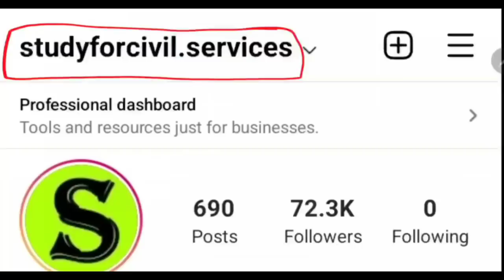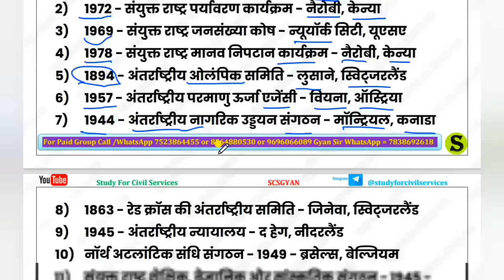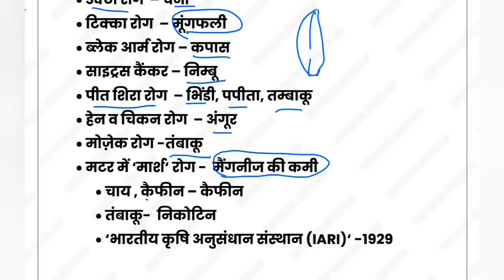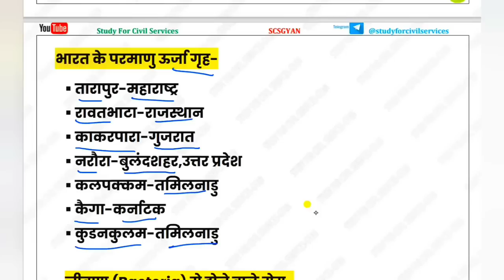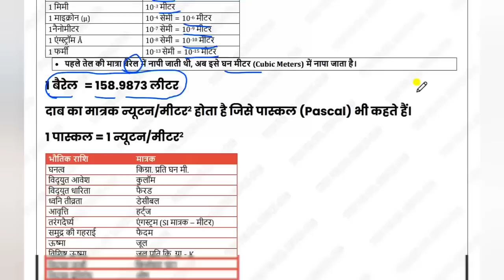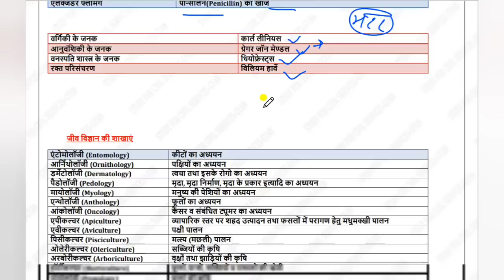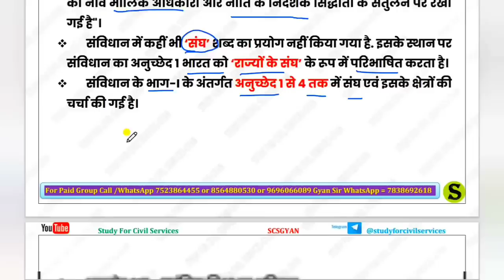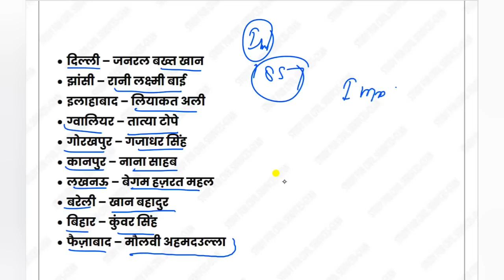upsssc vdo re exam most important gk gs general studies papa video by study for civil services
is video me general knowledge gk gs ke top  most important topic ko explain kiya gya hai, jo aagami paper  UPSSSC,UPPSC pre,ro aro ,beo,upsi ,vdo , lekhpal, Allahabad highcourt ro aro ca, aadi ke exam ke bahut hi important hai.